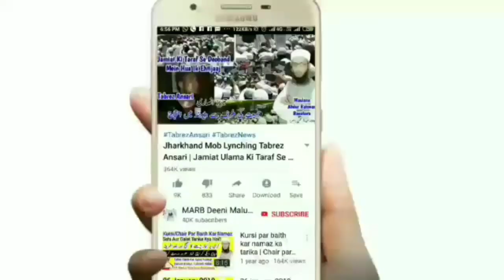Ramzan Me 10 Din Se Kam Itikaf Karna Kaisa Hai | Itikaf Ke Masail 2020 | Mufti Abdur Rahman | MARB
Ramzan me itikaf ka tarika kya hai? Kya 10 din se kam itikaf kar sakte hain yani ramadan me 10 din se kam itikaf karna kaisa hai in urdu and hindi new bayan ramazan wo itikaf 2020 ke itikaf ke masail by Mufti Abdur Rahman Banahara MARB Deeni Malumaat YouTube Channel

2⃣ WhatsApp Par Ham Se Judne Ke Liye Aap Apne WhatsApp Number Se Hamare WhatsApp Number Ko Apna Naam Aur Mukammal Adress Ke Saath Add Likh Kar SMS Send Karen,

3⃣ Koi Sawal Yani Masla Masaail Puchna Ho To Aap Comment Ke Zarya Puch Sakte Hain Ya Mufti Sahab Ke Number Par Call Kar Ke Puch Sakte Hain,

4⃣ Channel Ke Bare Mein Kuch Batana Ho Ya Aap Apni Video Dalna Chahte Hain To Rabta Kar Sakte Hain,
🌎MARB🌎
Channel By :- Mufti Abdur Rahman Banahara
Full Adress:-